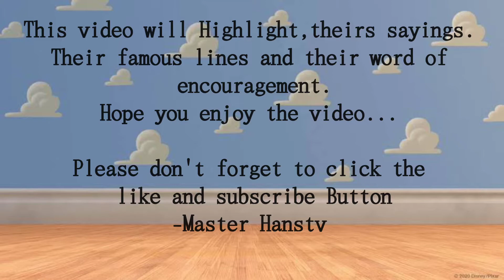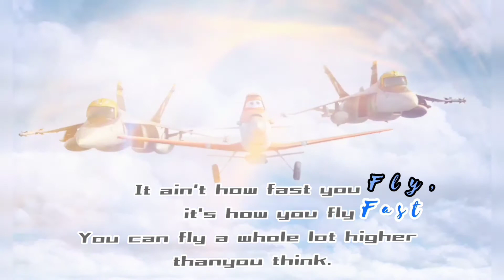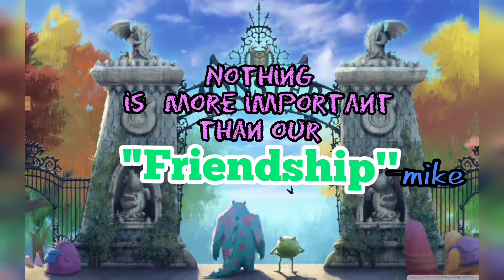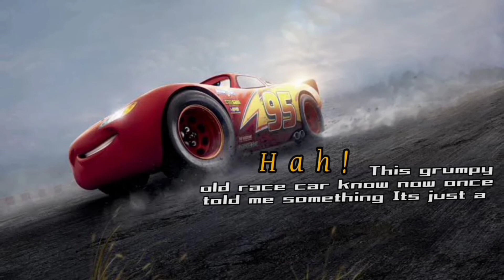What Pixar Studio Characters say's || inspirational video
commonly known as Pixar (/ˈpɪksɑːr/),
is an American computer animation studio based in Emeryville, California, a subsidiary of The Walt Disney Studios owned by The Walt Disney Company. Pixar began in 1979 as part of the Lucasfilm computer division, known as the Graphics Group, before its spin-off as a corporation on February 3, 1986, with funding from Apple co-founder Steve Jobs, who became its majority shareholder.Disney purchased Pixar in 2006 at a valuation of $7.4 billion by converting each share of Pixar stock to 2.3 shares of Disney stock, a transaction that resulted in Jobs becoming Disney's largest single shareholder at the time. Pixar is best known for its feature films technologically powered by RenderMan, the company's own implementation of the industry-standard RenderMan Interface Specification image-rendering application programming interface. Luxo Jr., a desk lamp from the studio's 1986 short film of the same name, is the studio's mascot.
-wikipedia

In this video we will Highlight some lines in their movie,some quotes about life and relationship,i hope you enjoy the video
-Master Hanstv

Pixar information
-wikipedia

video clip pixar intro memes

video clip pixar different intro

music Background
Musician: Jef
Musician: @iksonmusic
Musician: Ilya Truhanov
Musician: LoveFine
Musician: Jef
Musician: LoveFine
Musician: Winter Foe
Musician: Jef

all the background music came from
 inshot application in Android